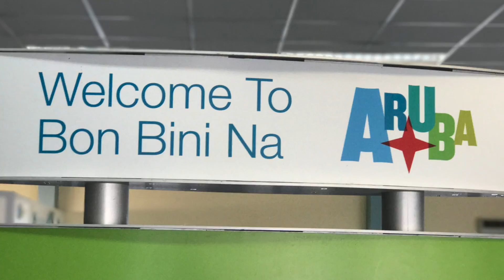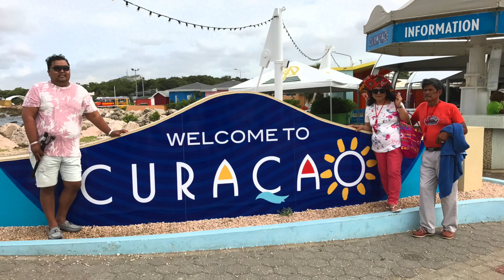Carnival Splendor 2017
This is a travel/vacation video of my family and I's 8 night cruise on board the Carnival Splendor in June 2017. We left from Ft Lauderdale and visited ports like Grand Turk, Dominican Republic, Aruba and Curacao. Our room number was 1-315 and our Stateroom steward was Ludovico.                     ♫Music By♫

3.
Shape Of You (Ed Sheeran) - Free Sounds (No Copyright Background Music)

4.

5.